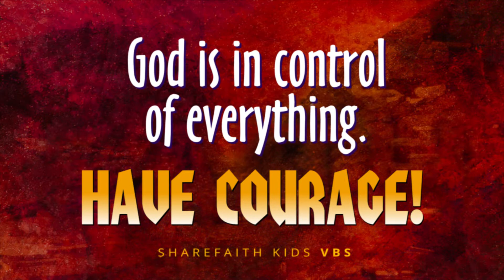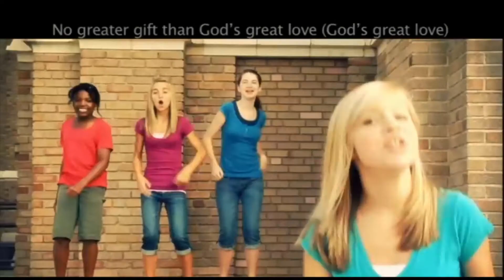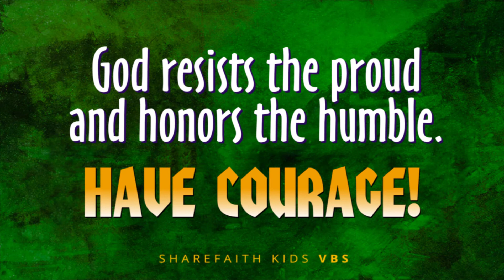Cross Creek Courageous Faith VBS2020 Opening Rally: DAY 4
Get ready to sing loud, shout praise and stand strong on Day 4 of your VBS with Courageous Praise, an energetic opening worship rally!